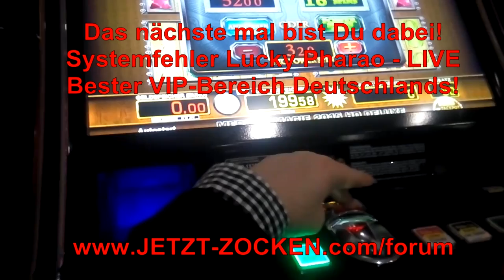LUCKY PHARAOH - SYSTEMFEHLER LIVE - SEVEN JACKPOT - MERKUR MAGIE